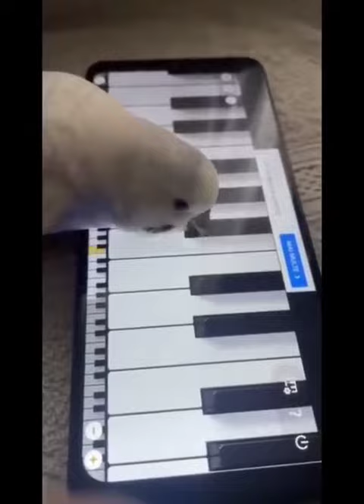Funny and smart Parrots | Cute Birds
Funny and smart Parrots | Cute Birds | cute and funny parrots

Funny videos
Can't stop to laugh
Cute Parrots
Birds
Exotic birds
Macaw, Cockatoo, Exotic birds
Cockatiel birds
Cockatiel singing
Cockatiel rapping
Cockatiel shower
Cockatiel rapping
Budgies colony